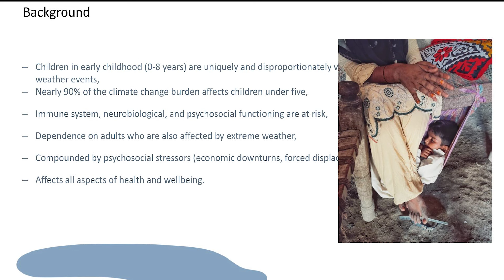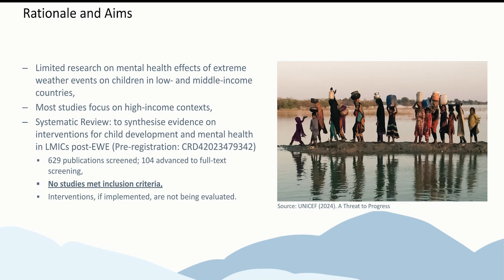Akhtar, TN - How did the 2022 floods in Pakistan impact child wellbeing?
IGHN 24 Parallel Session: Humanitarian Crises and Conflict

This session explores strategies for delivering essential health services in crises and conflicts, focusing on approaches to meet urgent needs in challenging environments.

Our 2024 IGHN Conference - Fostering Humanity: Promoting Health Equity for a Better Planet, took place on the 2nd-3rd October at RCSI, Dublin.

We had almost 200 in-person attendees across the 2 days, with over 100 speakers, moderators, and abstract presenters. With 2 engaging workshops, a report launch, the IGHNx tester session and the announcement of 3 re/accredited ESTHER partnerships.

The conference was co-hosted with the RCSI Institute of Global Surgery.

In Partnership with: GOAL, Comhlámh, Health Service Executive, Irish Aid, Royal College of Surgeons in Ireland (RCSI), Frontline AIDS, CBM Ireland, Trinity College Dublin, ISQua, Women in Global Health, AkiDwA, Irish Family Planning Association, HIV Ireland, Concern Worldwide, Project ValueCare, Access to Medicines Ireland